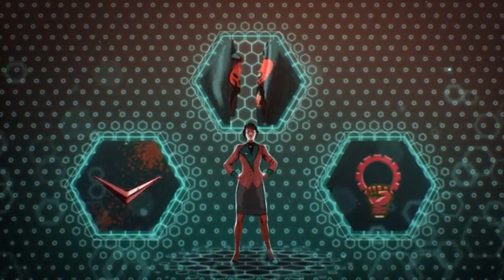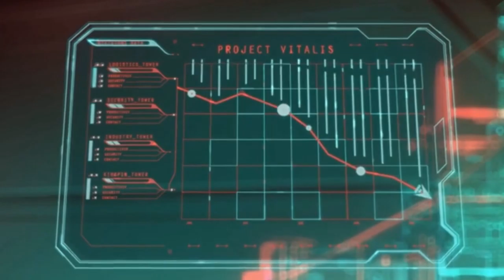crackdown 3 parte 5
lives : fb . gg /goyabah